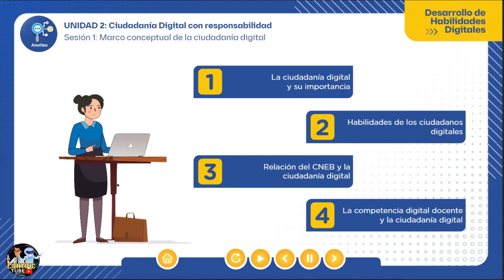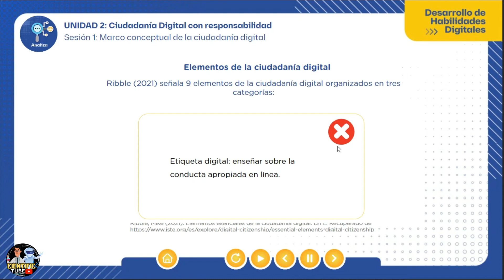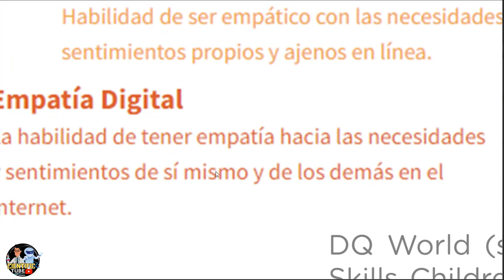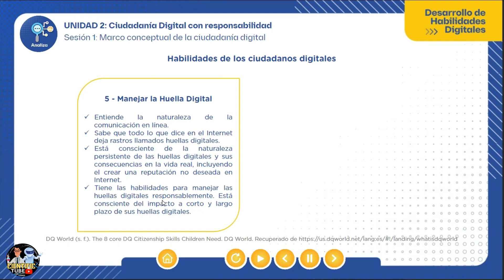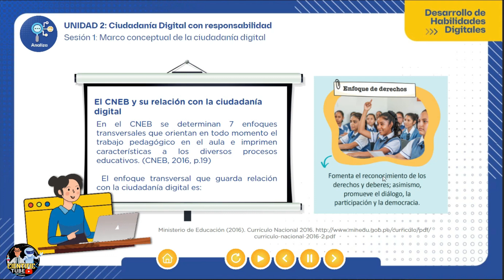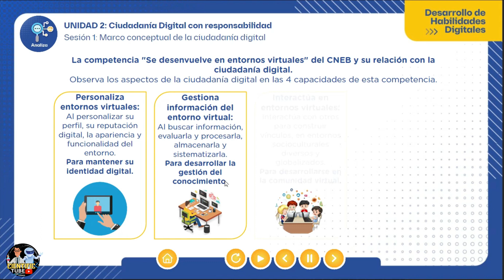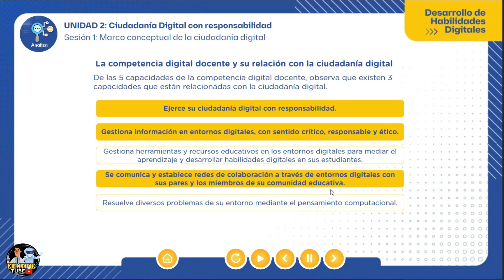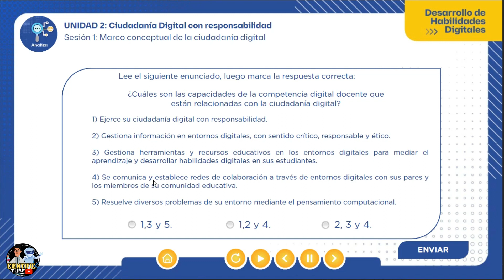QUE ES CIUDADANIA DIGITAL// INTERACTUAR EN EL MUNDO DIGITAL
en este video enteremos como es la ciudadania virtual.